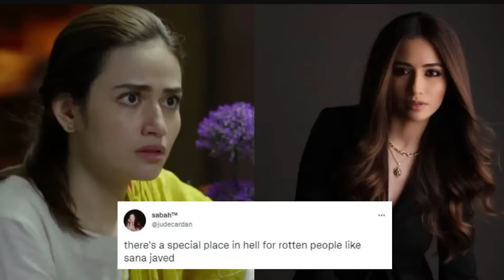Sana Javed and Shoaib Malik Wedding Video | Pics & Ceremony News Review By MR NOMAN ALEEM 2024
Here is Sana Javed and Shoaib Malik Wedding Video Viral | Pics & Ceremony News Review By MR NOMAN ALEEM 2024

About Me

promotions.